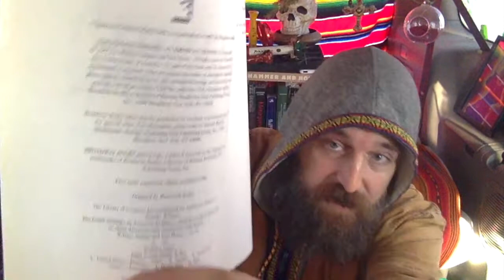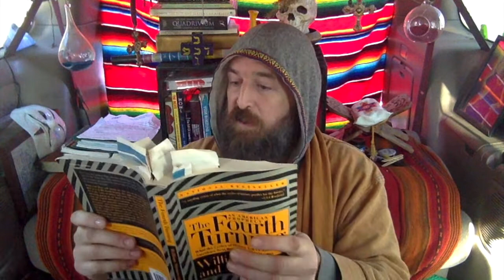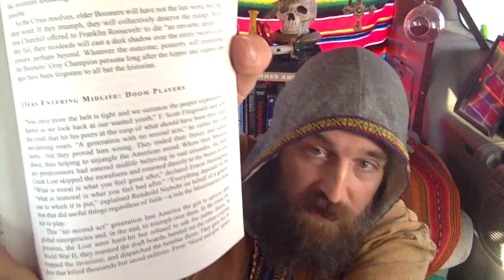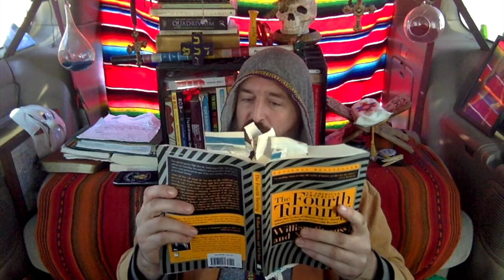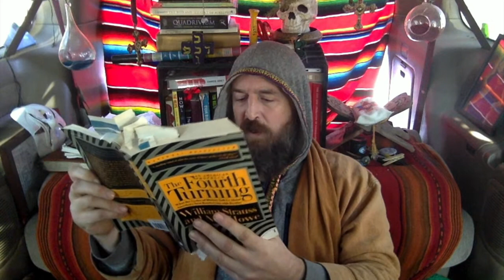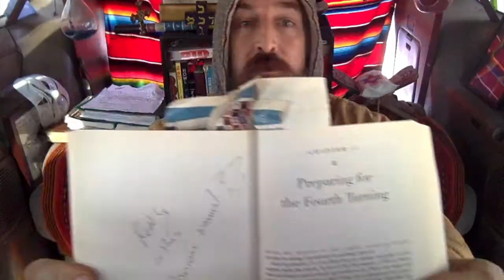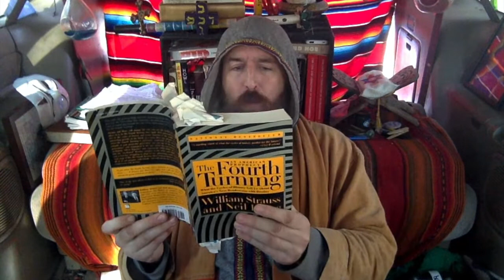The Fourth Turning by Strauss & Howe - Selections and Commentary by Robert Strong, Ph.D.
This book, written in 1997, described everything we've experience in bizarro politics the past few years.   It was Steve Bannon's playbook for fascist takeover.   Strauss and Howe also depict a way out of this mess.